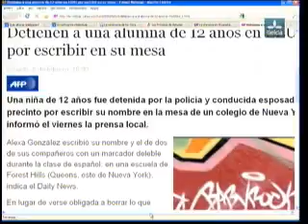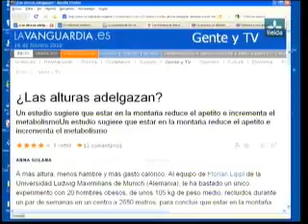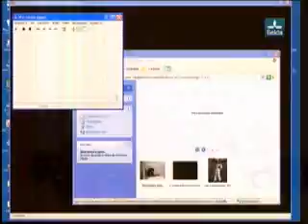16.02.10 Lorena i Ermengol 2ºpart.avi